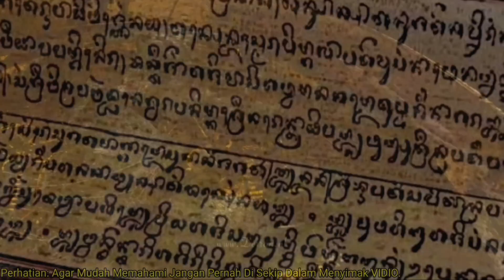Hidup Kurang Beruntung Ternyata Hal Sepele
Sallam.
Rahayu tanpa batas...

Di Vidio ini BANYUWIGUNA sedikit mejelaskan pesan nasehat dari leluhur Jawa, yang di khususkan untuk para gadis perempuan Jawa agar hidupnya di jauhkan dari kesialan hidup,
Bahkan di percaya bila mau melaksanakan ilmu laku ini bisa di berkahi dalam hidupnya

Dan bisa menjadi obat untuk kesembuhan,
Bisa mempermudah dapat momongan atau hamil,
Jadi tidak ada salahnya yang mungkin sudah lama Ningkah namun blm di beri momongan silkan amalkan ilmu laku Jawa ini.

Untuk lebih jelas simak vidionya saja dan jangan di skip agar mudah di pahami.

dan juga sedikit berbagi,

Semoga dari kami sedikit bisa bermanfaat,
Buat panjenengan anda semua.

Saya"
Banyu Wiguna
BWC Weton

Salam Rahayu tanpa Batas'''

Wasalam